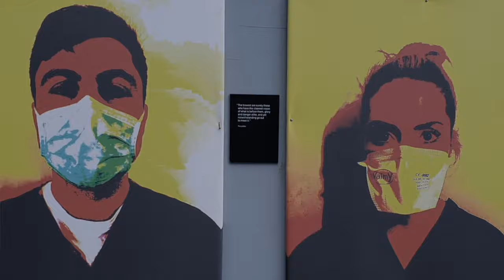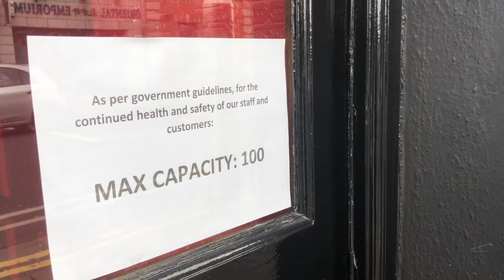COVID 19 ON CAMPUS - HOW CORONAVIRUS IMPACTED DUBLIN STUDENTS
Universities around the world have cancelled classes, moved to online teaching, and vacated campuses as the Coronavirus pandemic grows. Dublin, an academic hub for international students, is no different. In this video, international students from the US, Russia, and China studying in Dublin explain the unexpected challenges brought about by COVID-19. We moved to Dublin in August, 2019 for a once-in-a-lifetime chance to study at Trinity College Dublin, one of the most prestigious universities in the world. Our city went from having one of the richest, lively cultures in the world to a ghost town overnight. It is one thing to be home during the pandemic, but a totally different experience to be in another country, far from family.

Camera:
Panasonic Lumix G7 4k
Nikon D3400
iPhone X
Google Pixel 4k

Equipment:
FeiyuTech G5 3-Axis Steadycam
GoPro® Head Strap and QuickClip
Bower Xtreme Action Series Monopod for GoPro

There's so much to discover...